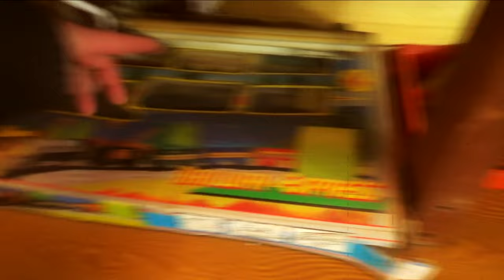Обзор места дислокации (Подземный штаб)